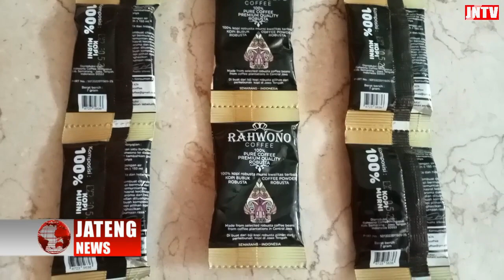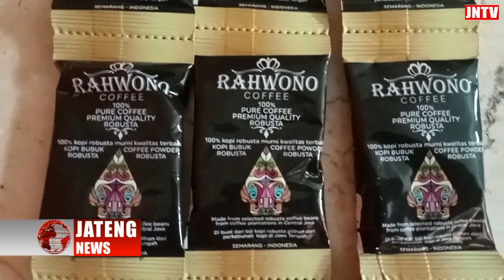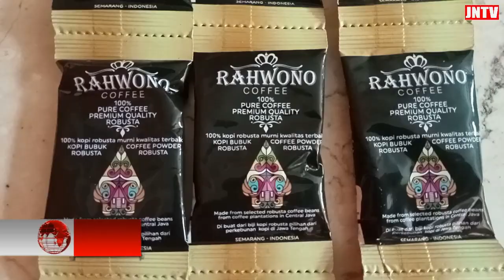Kopi Rahwono Terinspirasi Tokoh Wayang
Awal mula berdirinya usaha Kopi Rahwono yang dimiliki oleh Andika Setiya Wibowo pada saat pandemi covid. Ia yang awalnya berprofesi sebagai arsitek, akhirnya memutar haluan dengan berjualan kopi. Andika pun mulai membangun bisnisnya di tahun 2020. Andika mengaku, untuk membuat produk yang bagus sebenarnya mudah, akan lebih sulit memikirkan bagaimana cara menjualnya. Pria asal Kabupaten Semarang ini pun sempat kesulitan mencari nama merek yang tepat bagi produknya.Andika menyukai tokoh-tokoh wayang,lebih etnik begitu menurutnya. Nama Tokoh wayang Rahwono dipilih oleh andika sebagai nama brand. Untuk bahan baku kopi yang digunakan pun. Andika memilih bahan lokal yang dekat dengan daerah tempat tinggalnya, yaitu kopi dari daerah Gunungkelir. Menurutnya, kopi dari daerah ini memiliki aroma moka yang khas, karena tanah perkebunannya yang juga ditanami aren.Terdapat dua produk kopi Rahwono yang menjadi best seller, yakni kopi Robusta dan kopi campuran antara Robusta, Arabica, dan Excelsa.  Tidak hanya berupa kopi kemasan saja, kopi Rahwono juga dapat dinikmati di sejumlah warung kopi yang telah ia buka di beberapa lokasi.
Tim Liputan JatengNews TV